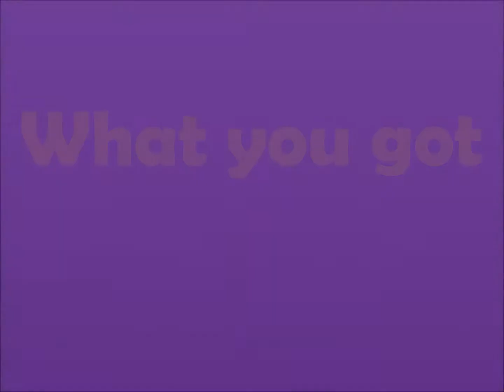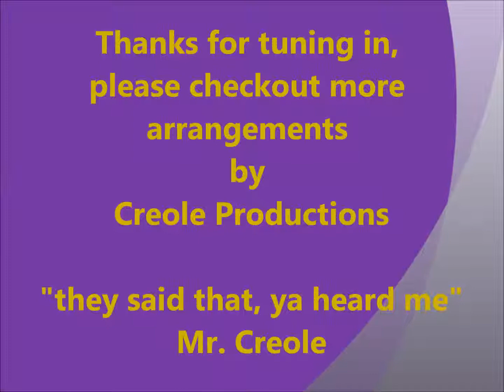What you got - Colby O'Donis feat Akon (arranged by Mr. Creole)